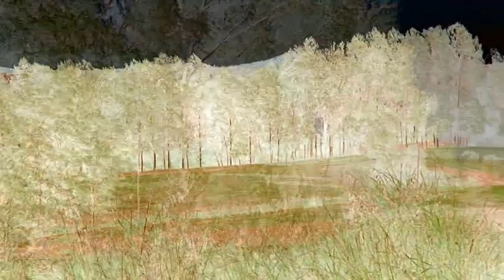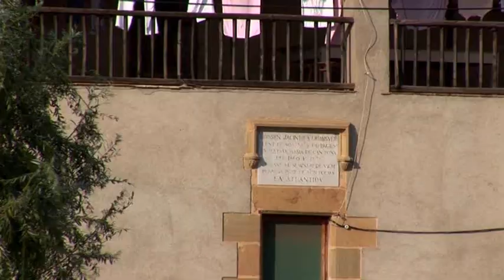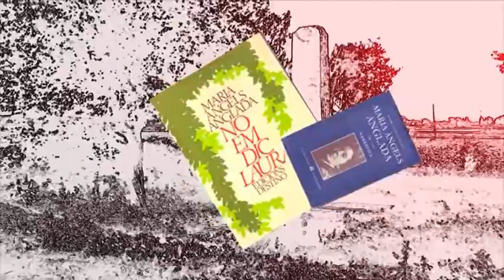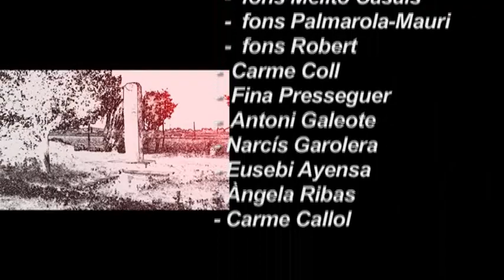2.- No em dic Laura. Maria Àngels Anglada. Vida i Obres.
El vídeo Maria Àngels Anglada conté cinc documentals, el primer dels quals se centra en la vida de l'escriptora, i la resta tenen com a punt de partida algunes de les seves obres de narrativa.

2.- No em dic Laura. Presenta en imatges una narració de 1981 a través de la visita a alguns indrets del paisatge vigatà, en què Maria Àngels Anglada recrea el pas de Verdaguer i de la seva poètica per aquests indrets, lligats tant al poeta com a ella mateixa.

Producció i realització:
RaSa Digital. Pro